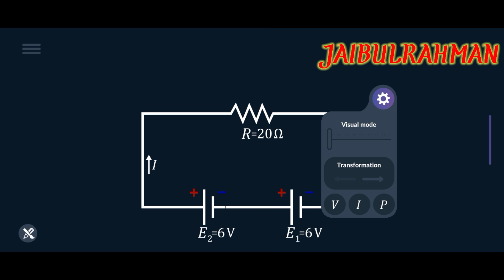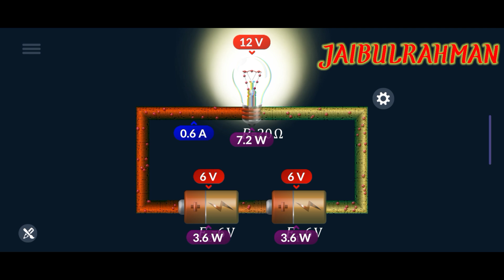serial Connection of EMF Sources //@jaibulrahman4266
video acha Lage tu like kare or subscribe kare or bell icon ko dabna na bhule kyuki har video ka notification aap tak pahuchte rahe मेरा चैनल पर आपका स्वागत है जल्द ही आपको नया वीडियो देखने को मिलेगा